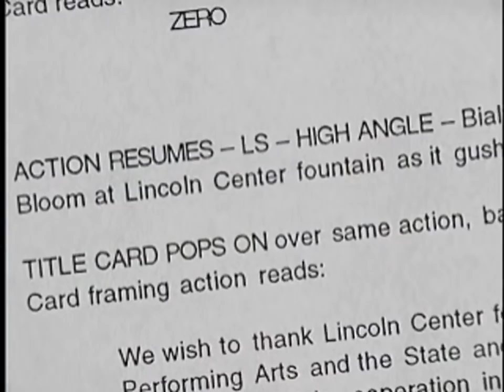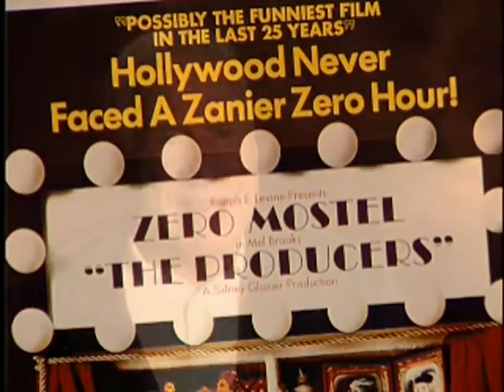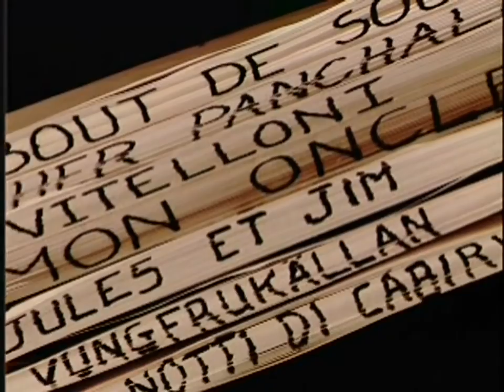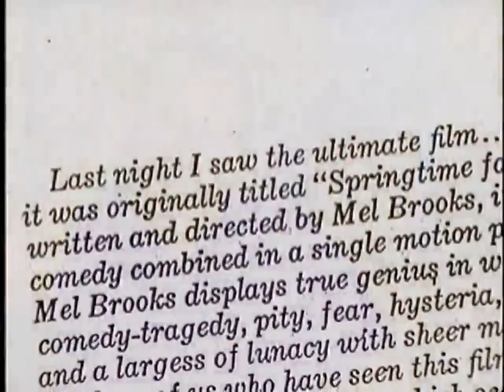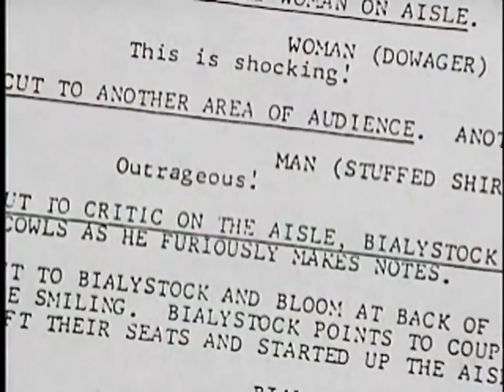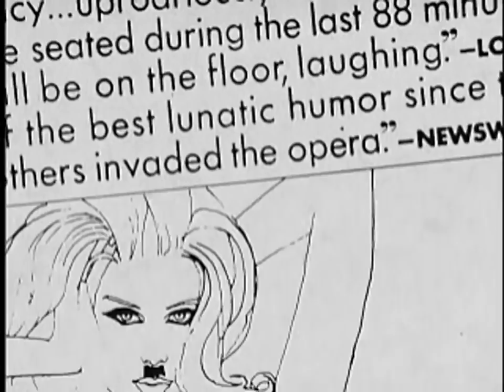Mel Brooks, The Producers, making of 6 of 7